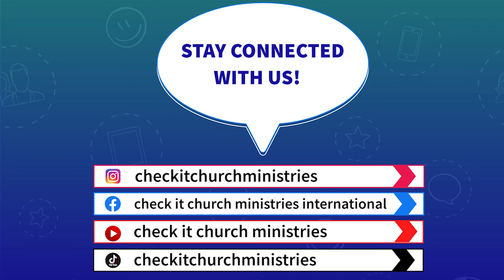PRAYER OF THE WEEK- BE FILLED WITH THE OIL OF THE SPIRIT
🔔 Experience profound prayers, enlightening sermons, and live miracles by connecting with Check It Church Ministries. Follow and like for a weekly dose of spiritual upliftment!